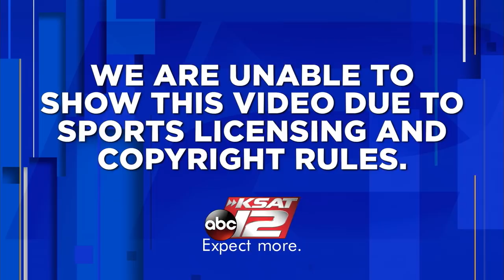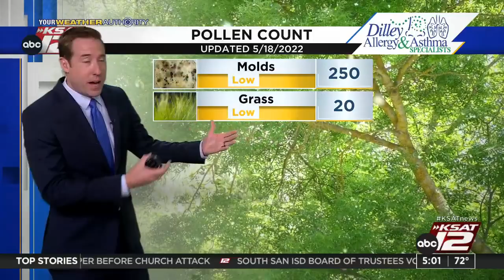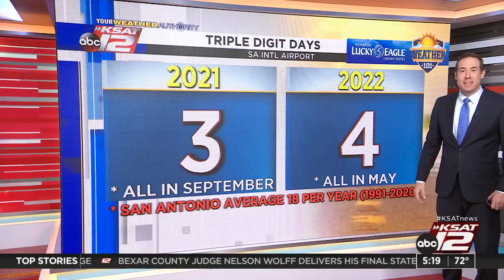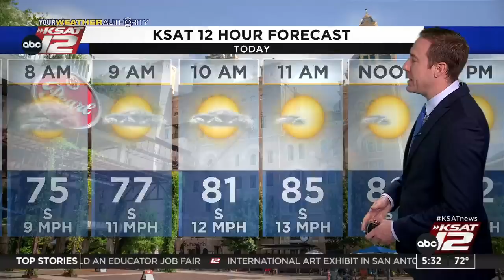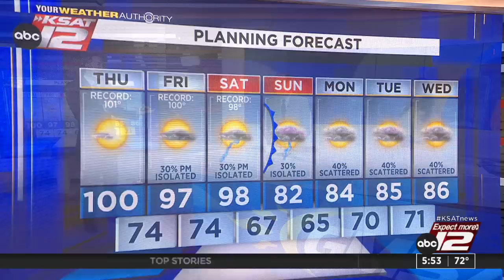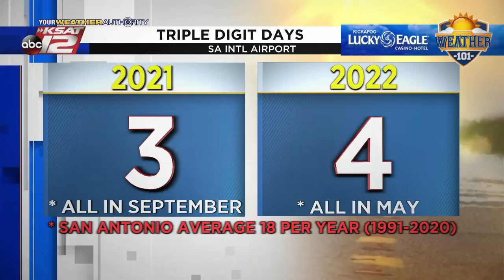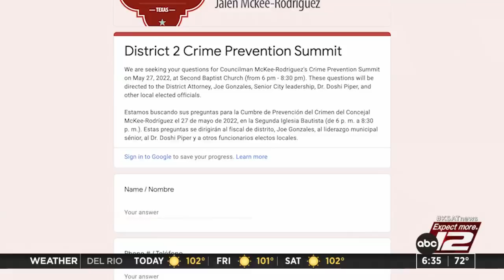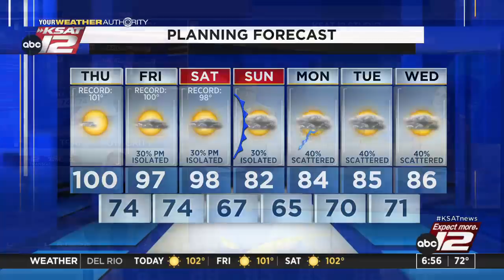Good Morning San Antonio : May 19, 2022